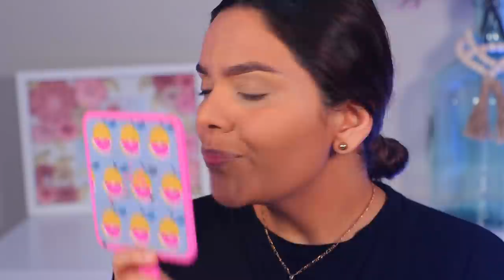PROBÉ LA BASE CON MÁS COBERTURA DEL UNIVERSO! TIK TOK ME HIZO COMPRAR POLVO INFALLIBLE DE LOREAL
EL dia de hoy probamos la famosa base de maquillaje en polvo que lanzó loreal, la infallible fresh wear 24 horas que dice ser a prueba de agua! acompáñame a ver si es cierto, solo dale play al video.

PRODUCTOS USADOS

Polvo infallible fresh wear
Infallible fresh wear base tono 475
Crema Hidratante “secret Sauce” it cosmetics
Corrector born this way